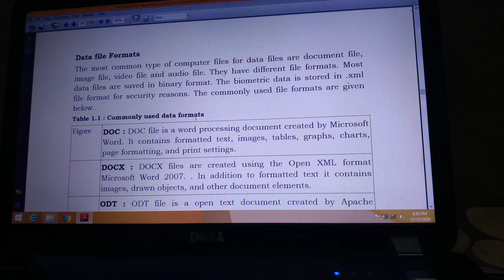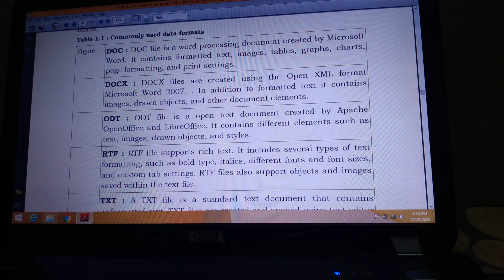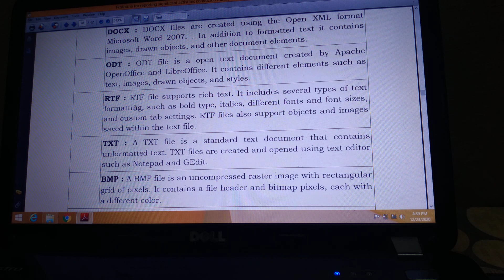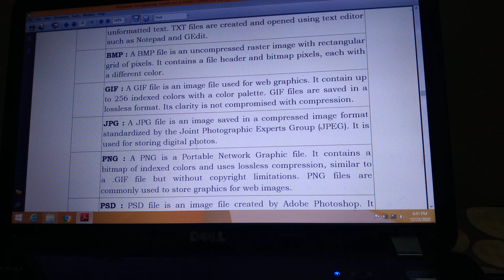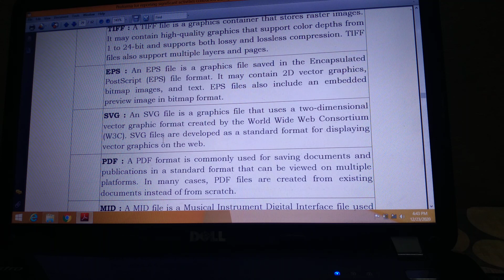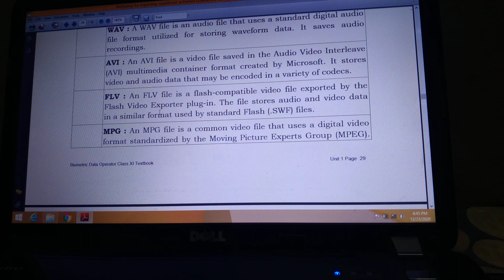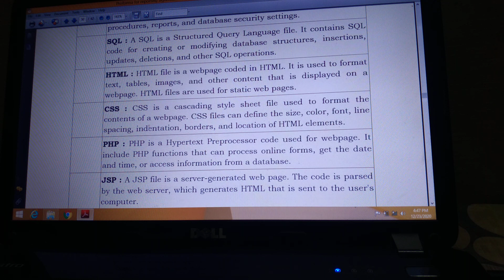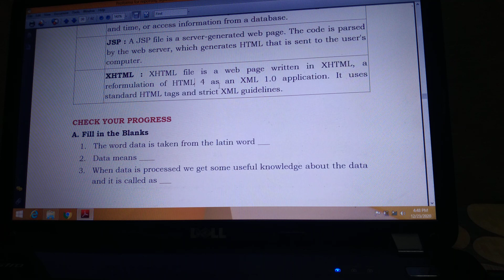Class 11th Level-3 IT/ITES Vocational Skills Unit-1 Fundamentals of Data and Computing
Session-2 Data Types & Formats
Topic: Different Types of Data File Formats